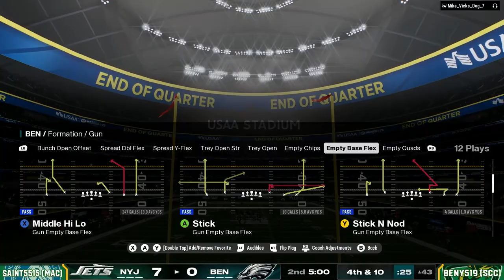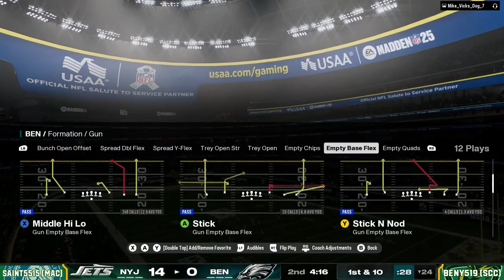SAINT5515 (Mount Aloysius College) vs. Beny519 (St. Clair College) | ECAC Madden NFL 25 Swiss Rounds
Originally aired on September 26th, 2024